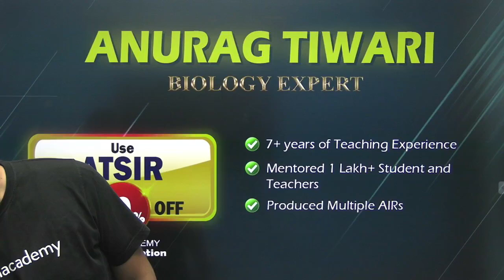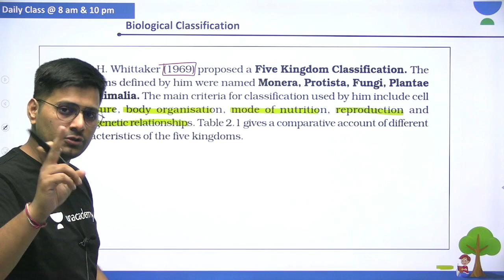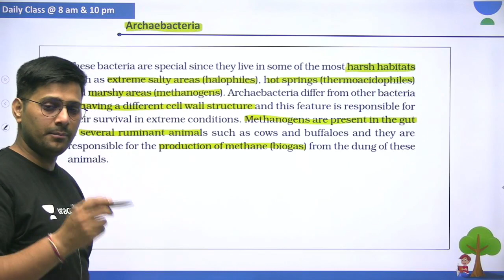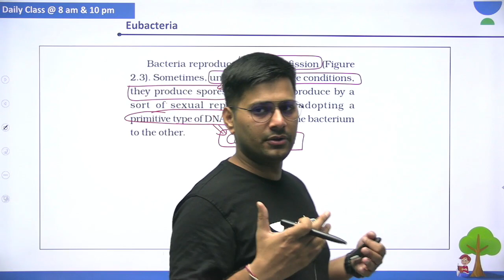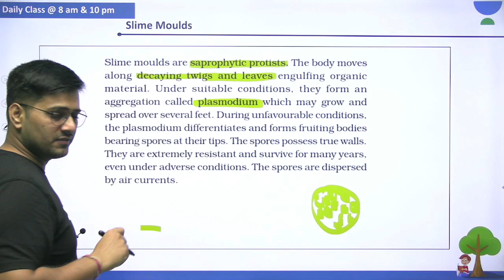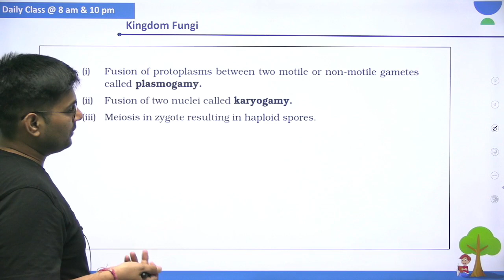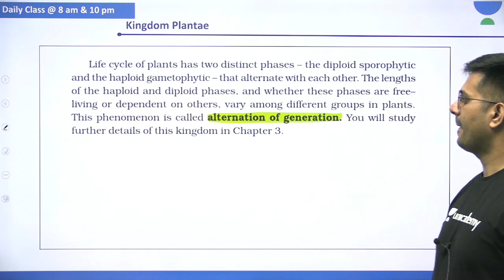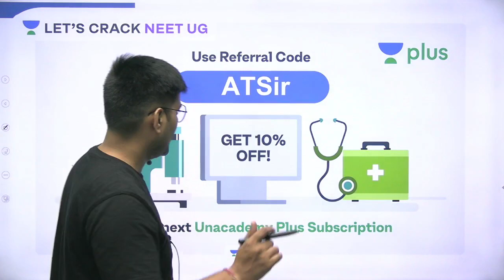Biological Classification | NCERT Simplified with PYQs | Class 11| NEET Biology | Anurag Tiwari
In this session, Anurag Tiwari will be teaching about Biological Classification One-Shot for NEET 2021.

Biological Classification One-Shot | NCERT Simplified with PYQs | Class 11| NEET Biology | Anurag Tiwari

In this session, Anurag Tiwari is discussing Biological Classification One-Shot, a new game-changer for NEET 2021 examination. Anurag Tiwari also shares his various preparation strategies along with examples that will help you to crack the exam.

Anurag Tiwari and other Top Educators take classes on Unacademy App.

Unacademy Subscription Benefits:
1. Learn from your favorite Educator
2. Dedicated DOUBT sessions
3. One Subscription, Unlimited Access
4. Real-time interaction with Educators
5. You can ask doubts in live classes
6. Limited students
7. Download the videos & watch them offline